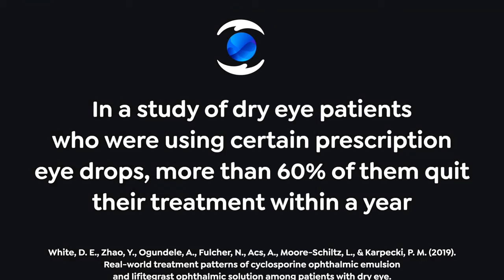Do Dry Eye Patients Follow Prescribed Treatment Plans? | Fast Fact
Welcome to the "Fast Fact" video series, designed to educate patients and dispel misconceptions surrounding dry eye disease and eye care. In this video, we talk about compliance when it comes to treatment plans prescribed by an eye care professional and the importance of understanding that treatment strategies can change if needed.

00:00 Do dry eye patients follow prescribed treatment plans?
00:47 Fast Fact: Patients do not always adhere to prescription treatments